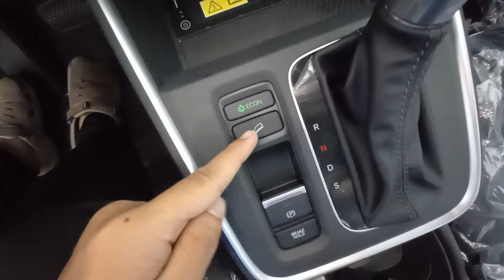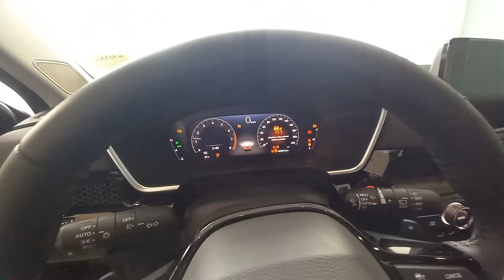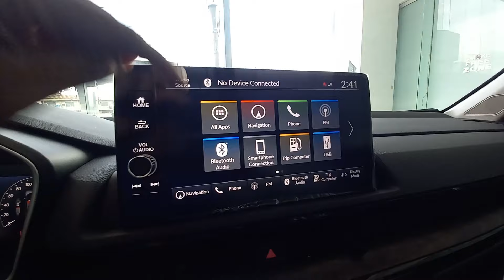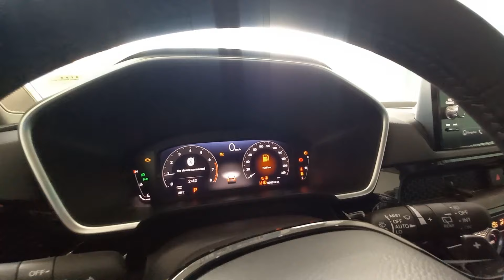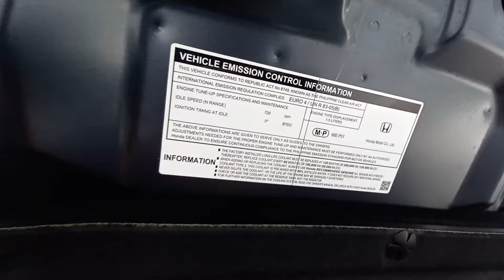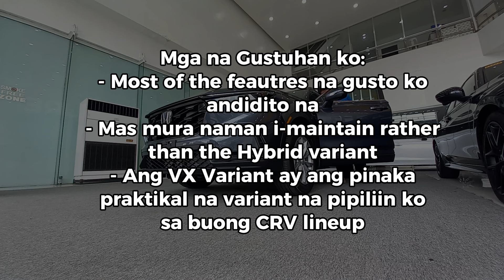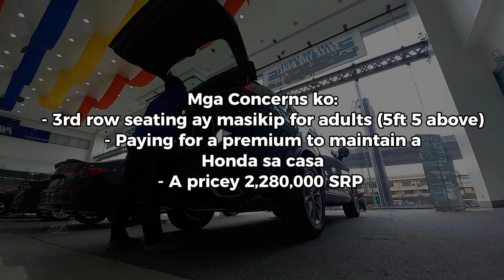2024 Honda CRV VX All Wheel Drive VTEC! | Ito Or Yung HYBRID?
2024 Honda CRV VX All Wheel Drive

I would like to thank Honda CARS BALINTAWAK for letting us film the HONDA CRV VX All Wheel Drive

I would also like to give a special shoutout sa sales agent na kilala ko na si Ms Aliza!

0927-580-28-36 para ma refer ko kayo kay ms Aliza at ma assist kayo sa Honda Balintawak Dealership!